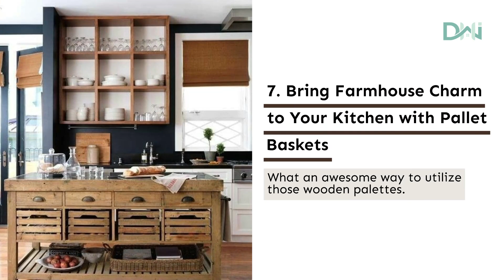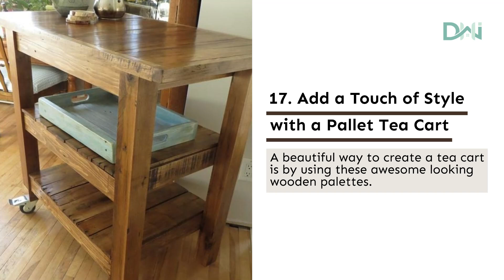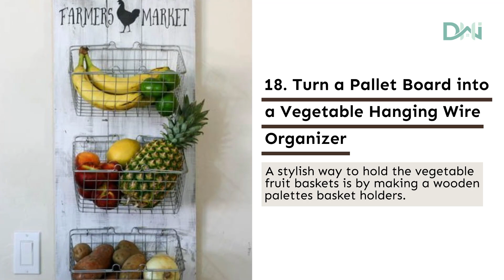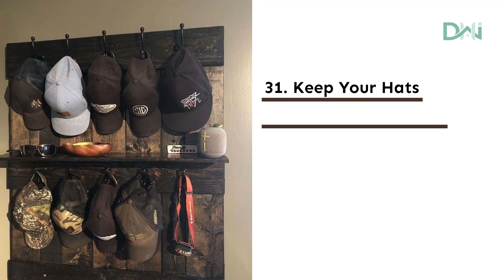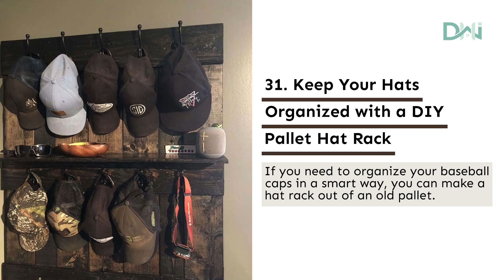31 Ways Of Turning Wooden Pallets Into Unique Pieces Of Furniture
Unlock your inner DIY genius with these 30 mind-blowing ways to transform ordinary wooden pallets into stunning, one-of-a-kind furniture pieces! Watch till the end for the ultimate inspiration and step-by-step guides that will elevate your home decor game. 🌟🛠️